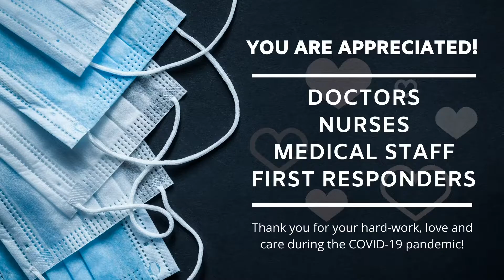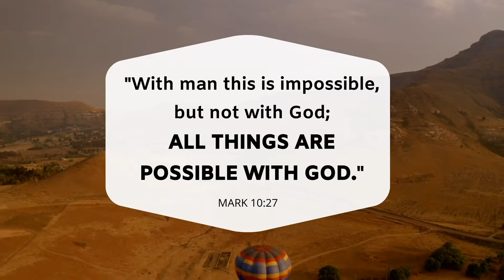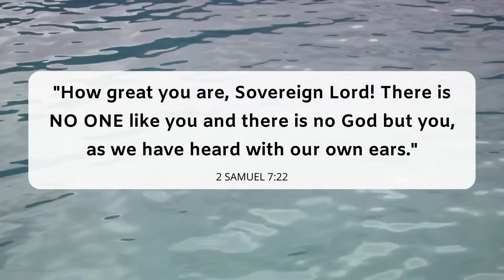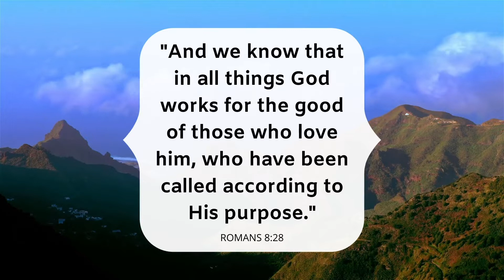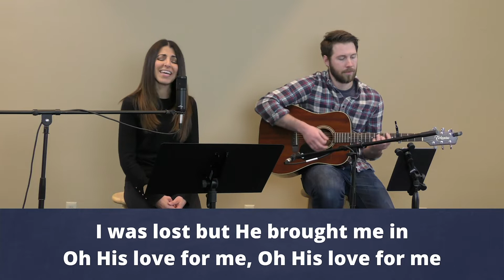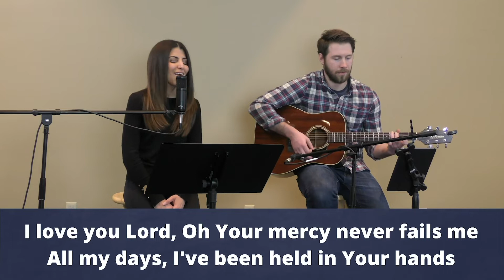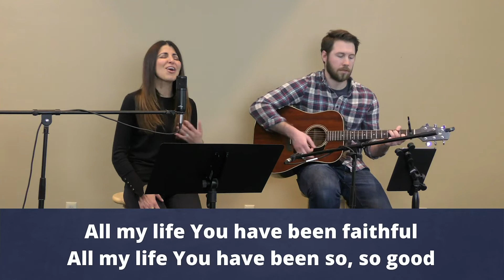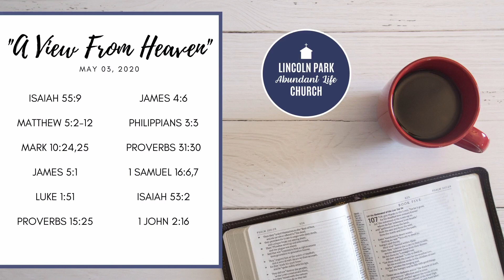A View From Heaven | Part 1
Thank you for joining us for our Sunday Service!

"A View From Heaven: Part 1" | Pastor Tom Berninger - Sunday, May 03, 2020

Worship: 0:18:00
Message: 0:35:11